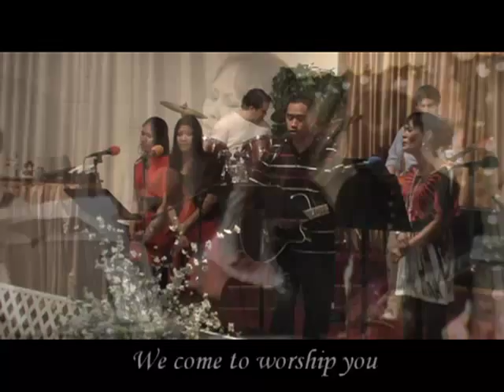Abba Father ††† អ័ប្បា បិតា (In English & Khmer)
PARKCREST CAMBODIAN CHRISTIAN CHURCH - LONG BEACH, CA USA -
WORSHIP TEAM PERFORMANCE - February 14th, 2010